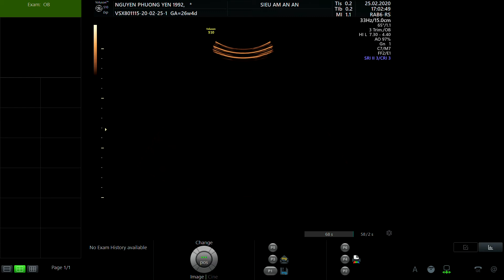NGUYỄN PHƯƠNG YẾN